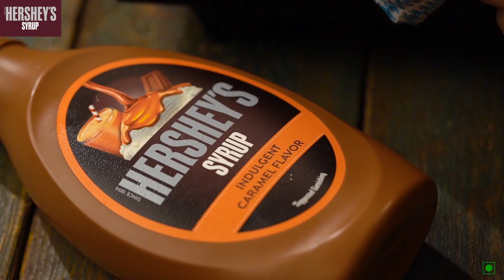SINDHI STYLE SWEET STYLE RICE | Chef Ranveer Brar Cook Book | AtHome with Hersheys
Ingredients:
1 tbsp Ghee
½ tsp Fennel Seeds
10 gm Black Raisins
10 gm fresh Coconut Slices
1 cup rice (soaked for 1 hour)
2 cups of water
125 ml HERSHEY'S Caramel Flavoured Syrup

Process:
● In a non-stick pan add ghee, fennel seeds, Black Raisins, fresh Coconut Slices, rice, water and Cook on low flame till the rice is cooked
● Add HERSHEY'S Caramel Flavoured Syrup and ensure that the mix isn’t pasty.
● Garnish with coconut & black raisins and serve hot with papad.